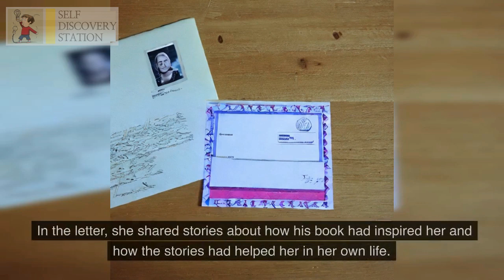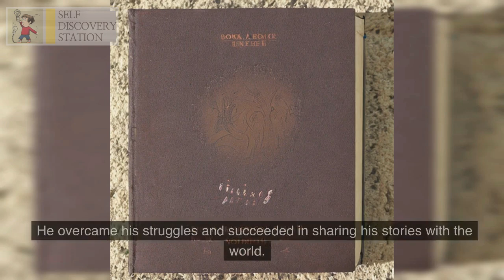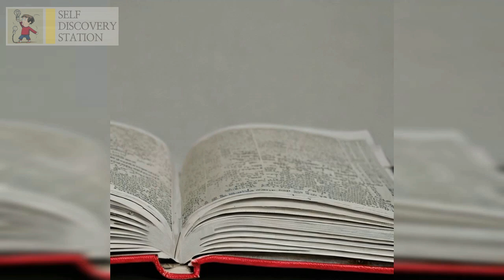The Impact of Inspiration /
This heartwarming story follows Alex, a struggling writer who finds inspiration from a fan's letter, and how it changes his perspective on his work. Through her words, Alex realizes the impact his writing can have on others and finds the determination to finish his new book. The story emphasizes the importance of staying motivated and finding inspiration from unexpected sources, and how it can lead to success and fulfilling one's dreams.